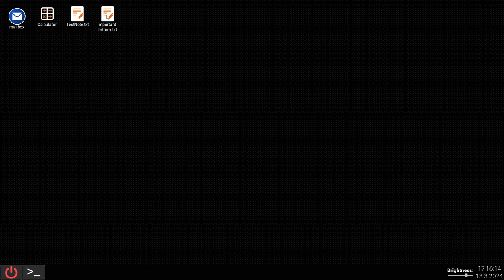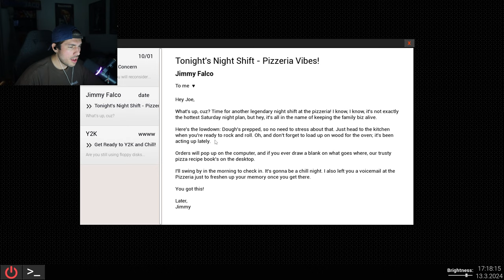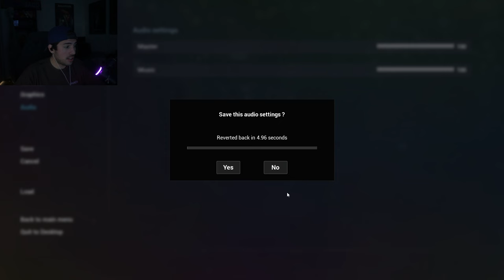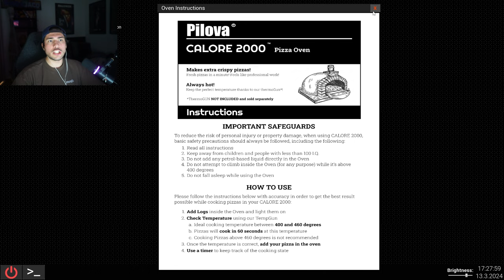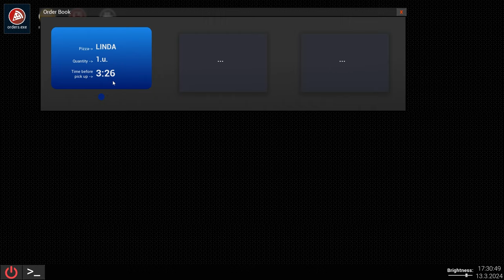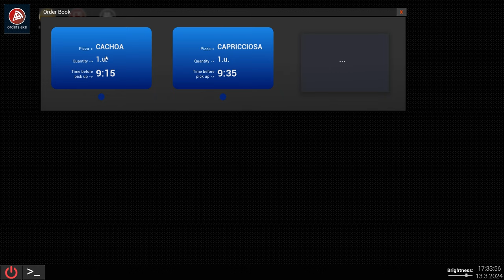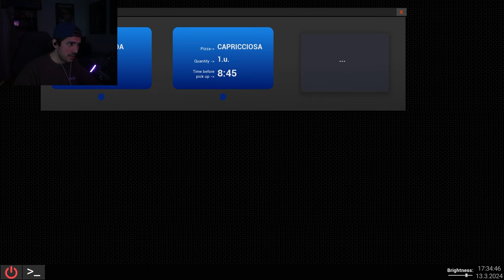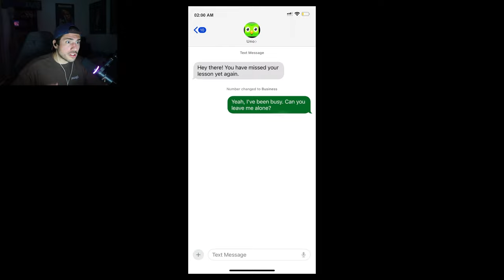DONT WATCH THESE 3 SCARY GAMES BEFORE BED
SORRY GUYS I WAS TAKING A BREAK BUT WE BACK